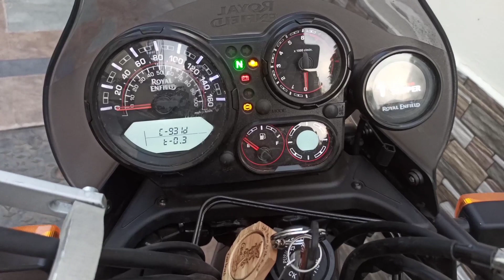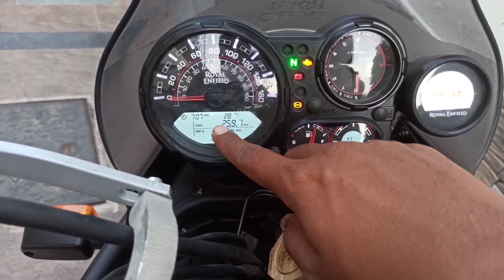Birthday Gift 🎁 from my Wife | Royal Enfield Himalayan Bike | Modification work complete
@Divyang patel
Divyang Patel
411 cc Royal Enfield Himalayan
modification: Handgaurd, Crashgaurd, saddlegaurd, handle bar, standbase,
video recorded by : redmi8pro
Address: Ahmedabad, Gujarat, India